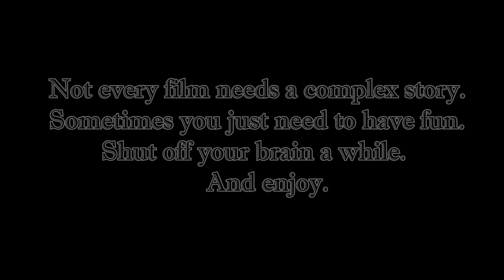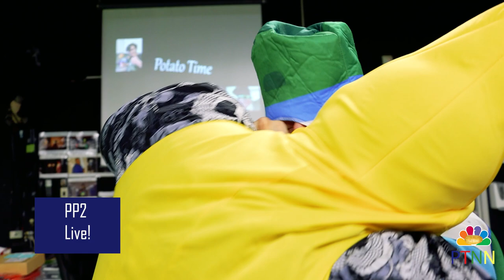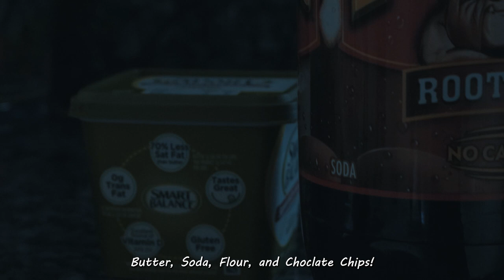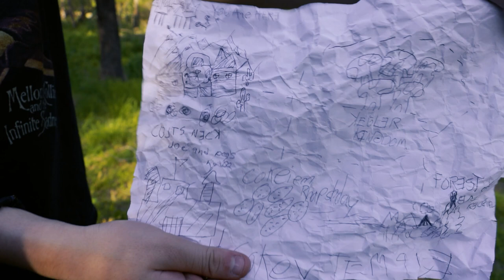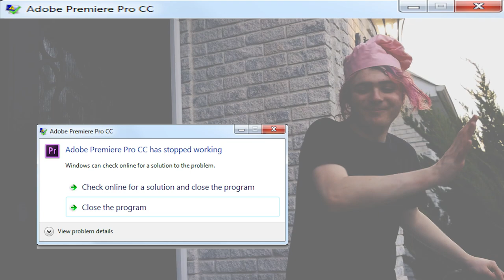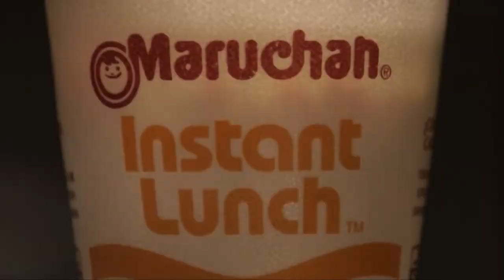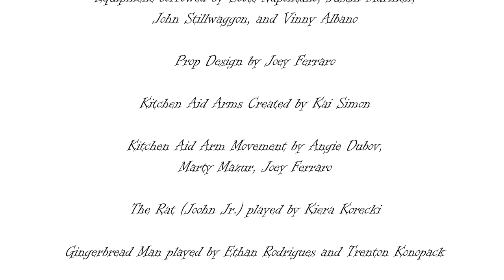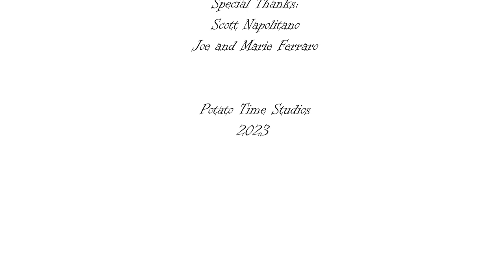Potato Time 2 - THE MOVIE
The Long Awaited Film. PP2. After 1 year of film making and editing it is here. Enjoy.